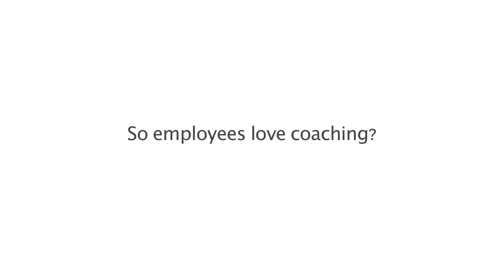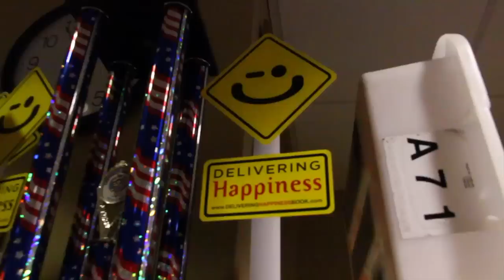World's Greatest Job Perk - Zappos Life Coach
Employees at Zappos.com get a perk we haven't seen anywhere else - an in house personal life coach available to any employee. We interview Augusta Scott, the head coach at Zappos.